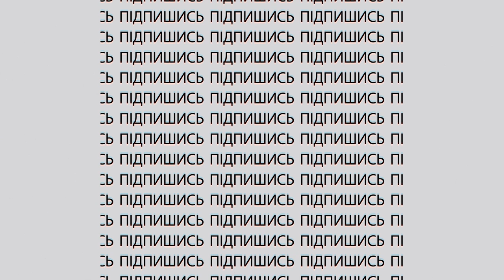Запоріжжя готується до Різдва, ШТРАФИ за комендантську годину | День.Підсумки 11.12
17 тис грн за порушення комендантської години. Верховна Рада ухвалила законопроєкт

У Запоріжжя доставили Вифлеємський вогонь миру. На вулицях продають ялинки

Армія рф обстріляла центр Степногірська. Загинула 56-річна жінка

У Запоріжжі почали відбудову ще трьох зруйнованих багатоповерхівок. Кошти виділили з державного бюджету

Банк на колесах з’явиться у Запорізькій області